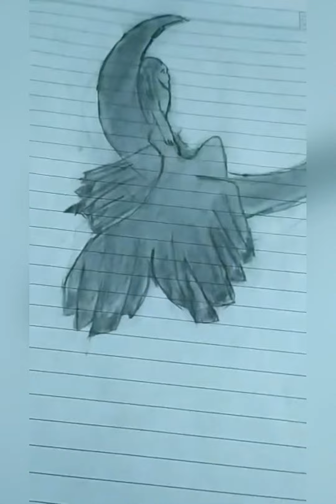Nimisha’s Experiments: All the paintings so far.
Nimisha shows all the paintings done by her.